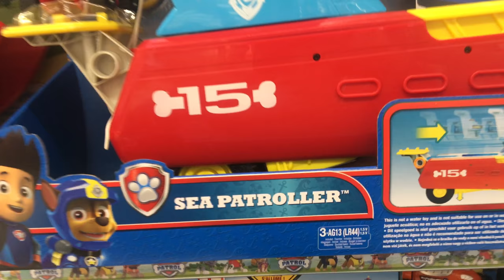Paw Patrol sea patroller - Spin Master Paw Patrol sea patroller - Sea Patrol Paw Patrol